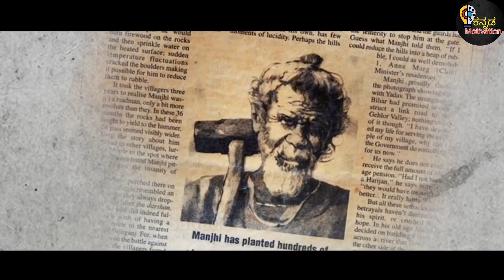ದಶರಥ ಮಾಂಜಿ (mountain man of India) inspiring Story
Dashrath Manjhi, popularly known as the "Mountain Man" is a legend who proved that nothing is impossible to achieve. His life gives a moral lesson that a small man, who has no money and no power can challenge a mighty mountain.

Manjhi's firm determination to carve the huge mountain gives out a strong message that every hurdle can be crossed, if one has kept a firm eye on his goal. His 22 years of hard work became a success, as the road constructed by him is, now used by villagers.